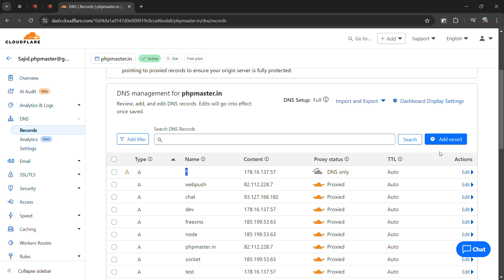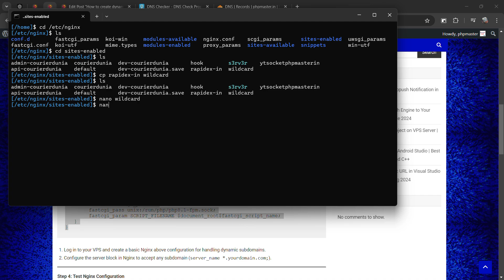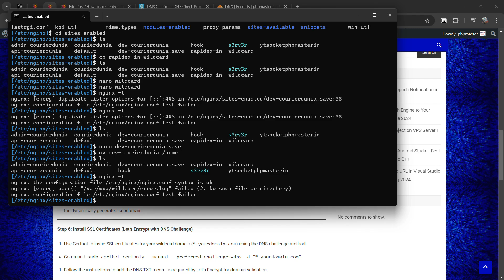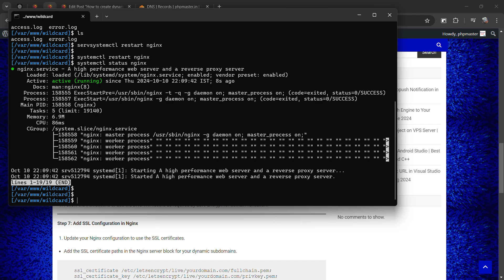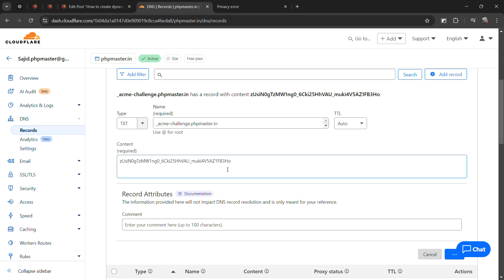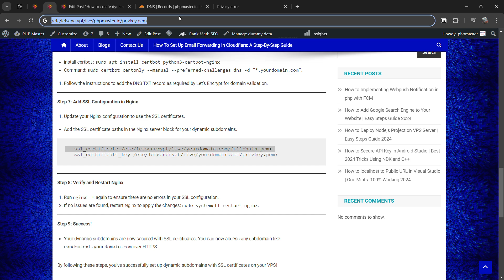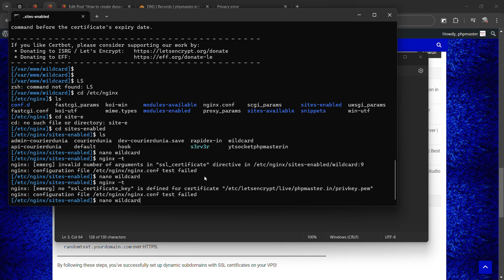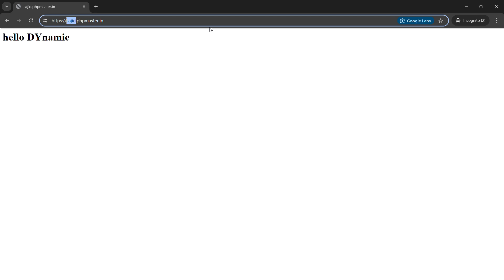How to Create Dynamic Subdomain and wildcard Install SSL Certificate | 2024 Working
About Video :
In this video, we'll walk you through the step-by-step process to create dynamic subdomains and install a wildcard SSL certificate on a VPS server. Learn how to configure DNS settings, set up Nginx for handling wildcard subdomains, and secure your site with Let's Encrypt SSL using Certbot. Perfect for anyone looking to set up subdomains dynamically and secure them in 2024. Whether you're a beginner or an experienced developer, this tutorial will guide you through creating secure, scalable subdomains on your VPS server!